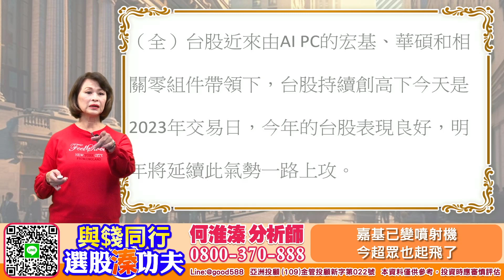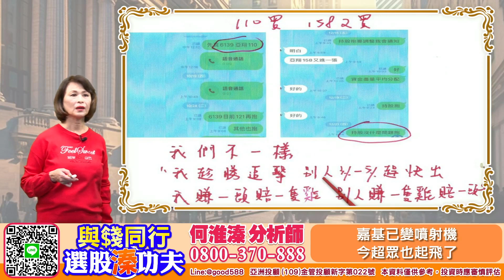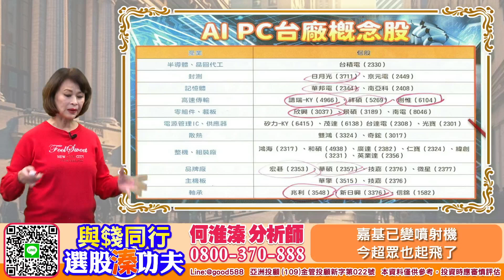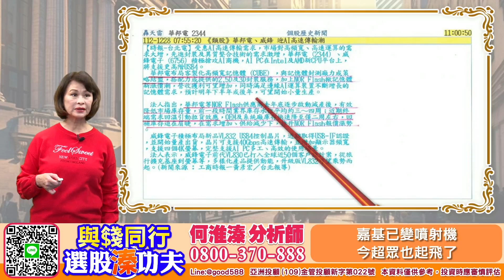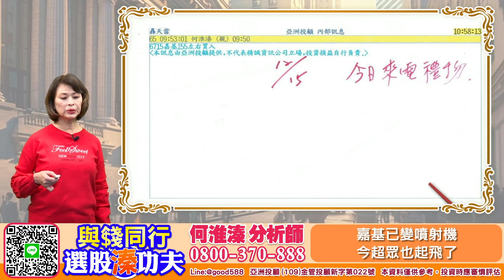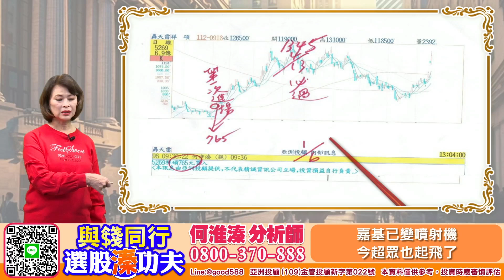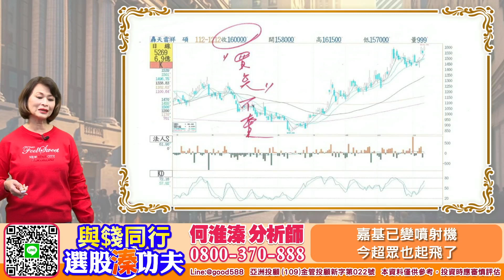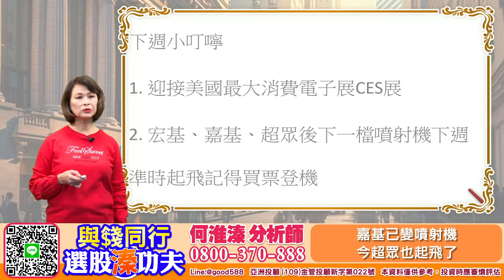【與錢同行｜選股溱功夫】 嘉基已變噴射機 今超眾也起飛了 | 何淮溱 20231229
何淮溱 與錢同行 台股 漲停 AI PC#宏碁#嘉基#超眾#大立光
台股由AI PC的擴散效應到2024年、今年台股表現良好明年將延續此氣勢一路上攻。近期的宏基已變噴射機，前陣子一路介紹的嘉基今天09:24就漲停再創新高、6203超眾也是直奔2支漲停、台股獲利王3008大立光渡過最艱困的一年、封關股價還創下今年最高價2880太好賺未來通通都是2024年大菜、下周還有一檔噴射機準備起飛、記得買票登機：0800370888